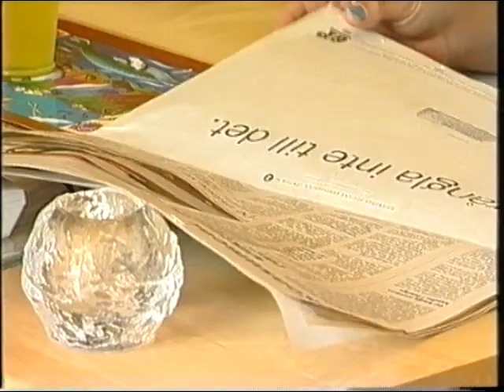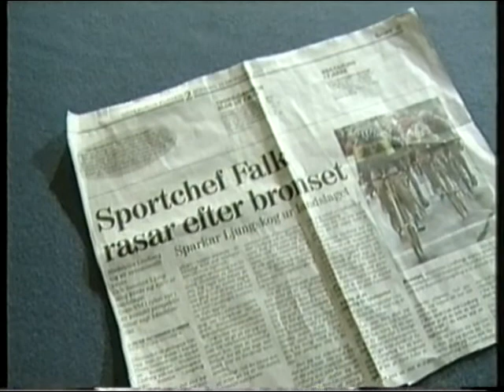Susanne intervju 2a på Tour de France 2002